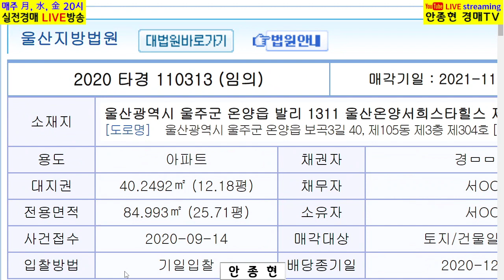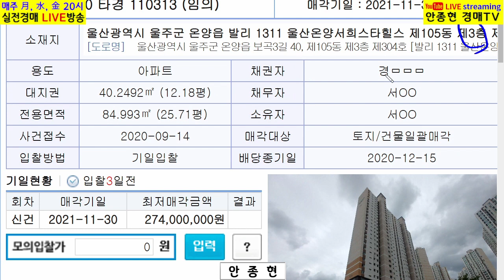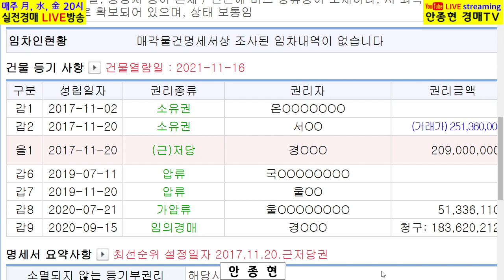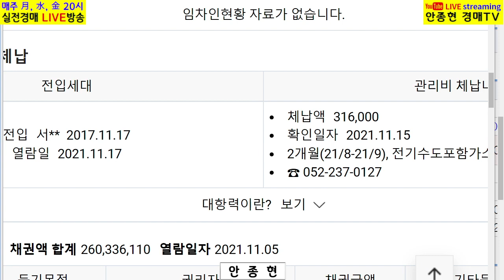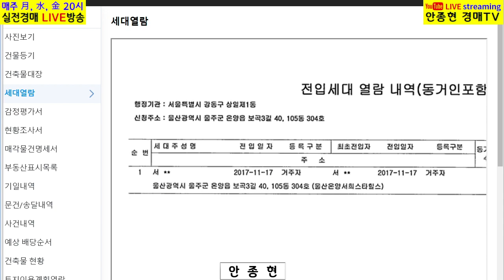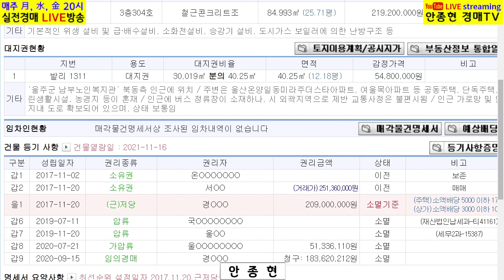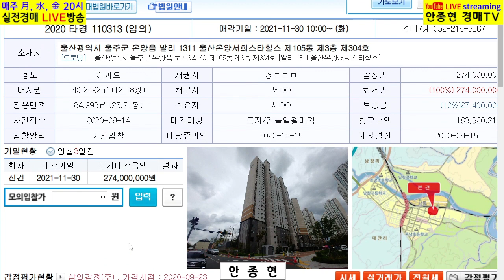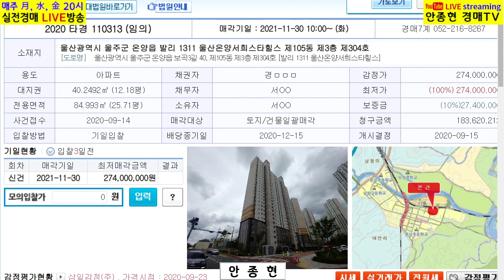[네이버 지식인 영상상담] 아파트 경매물건 권리분석과 입찰시 무엇을 조사해야 하는지(울산 2020타경110313 임의경매)?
[영상내용]

현재 경매진행중인 아파트 경매물건에 대한 권리분석 및 조사사항에 대하여 네이버 지식인에 질의한 사항에 대한 답변영상임.

"안종현경매TV"는 법원경매 교육 및 경매방송 전문 채널입니다.
 지속적으로 유용한 정보를 올리도록 노력하겠습니다.

법원경매 관련하여 의문사항이 있으시면 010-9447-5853으로 전화주시면

1. NAVER 카페 "건강한 부자클럽" 운영중.